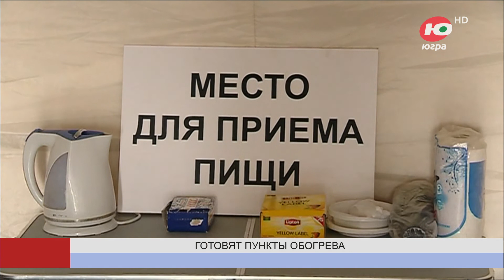В Югре готовят пункты обогрева для спасения замерзающих на трассе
Полсотни пунктов обогрева не дадут водителям замёрзнуть на трассах Югры. Спасатели готовят модули заблаговременно, в их числе 37 стационарных, 3 подвижных и 11 мобильных пунктов.